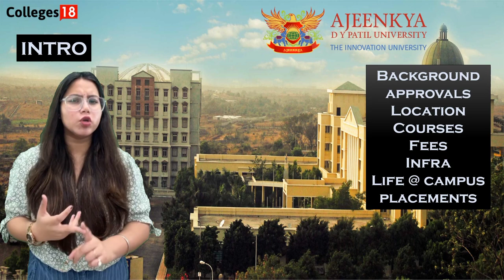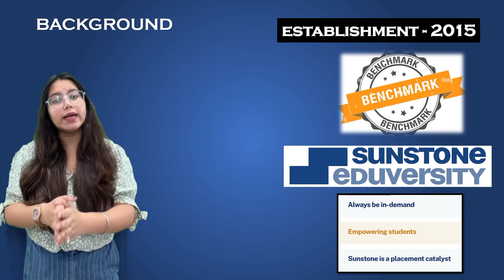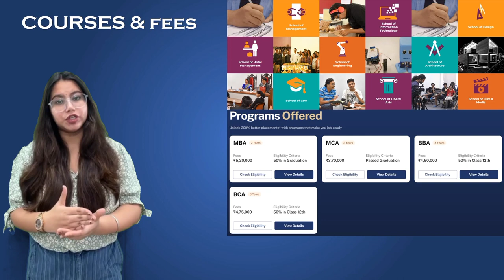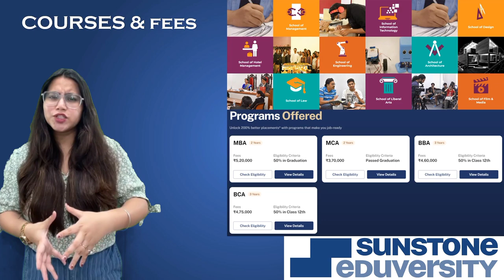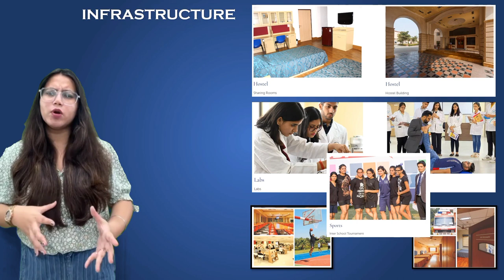Ajeenkya DY Patil University Pune: Review 2024 | for Admission , Placement & Courses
Ajeenkya DY Patil University Pune: Review 2024 on Placement, Campus Tour, Hostel Facilities, Courses & Fees
In this full review of Ajeenkya DY Patil University, we talk about the location, the campus, the courses, the faculty and the placements. Ajeenkya DY Patil University is a top notch university and we highly recommend it to anyone looking to get into a top notch institute of Management!

Please Follow Ajeenkya DY Patil University Time Laps:

🔵 00:00 Review

🔵 0:50 Ajeenkya DY Patil University Introduction

🔵 01:33 Ajeenkya DY Patil University Affiliation & Approval

🔵 01:44 Ajeenkya DY Patil University Location

🔵 02:02 Courses Offered by Ajeenkya DY Patil University

🔵 03:27 Infrastructure Of Ajeenkya DY Patil University
Library, Computer lab, Hostels, Gym, Cafeteria, Sports Ground etc

🔵 04:35 Campus Life & Fest

🔵 05:00 Placements

🧑‍🤝‍🧑 SOCIAL 🧑‍🤝‍🧑

🎥More Colleges Review 🎥

💳 Credits 💳

⭐ Video Keywords ⭐

👉 ajeenkya d y patil university
👉 ajeenkya d y patil university review
👉 ajeenkya d y patil university campus tour
👉 ajeenkya d y patil university campus
👉 ajeenkya d y patil university pune
👉 ajeenkya d y patil university pune review
👉 ajeenkya d y patil university pune hostel
👉 ajeenkya d y patil university pune placements
👉 ajeenkya d y patil university pune cutoff
👉 ajeenkya d y patil university pune mba
👉 ajeenkya d y patil university pune bba
👉 ajeenkya d y patil university pune fees
👉 ajeenkya d y patil university fees
👉 ajeenkya d y patil university placements
👉 ajeenkya d y patil university placement
👉 ajeenkya d y patil university hostel Facilities
👉 ajeenkya d y patil university courses
👉 ajeenkya d y patil university news
👉 ajeenkya d y patil university dance
👉 ajeenkya d y patil university fest
👉 ajeenkya d y patil university campus life
👉 ajeenkya d y patil university placement cell
👉 ajeenkya d y patil university alumni
👉 ajeenkya d y patil university mumbai
👉 ajeenkya d y patil university student facilities